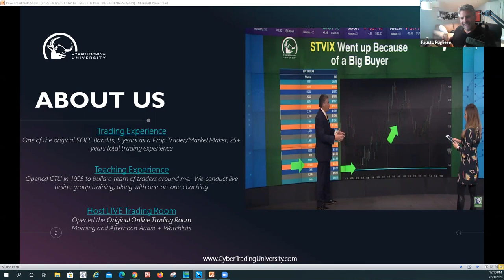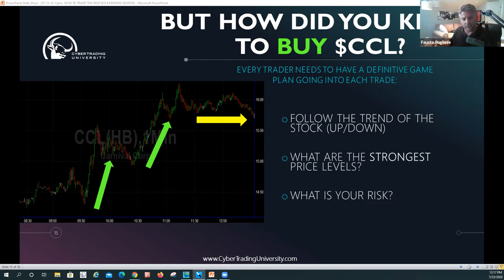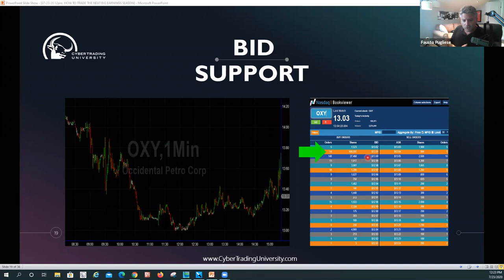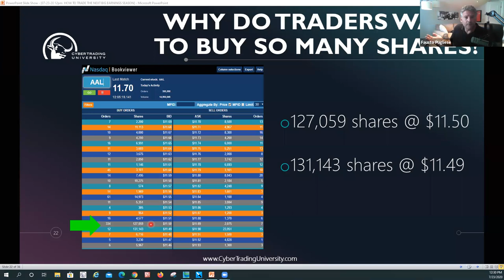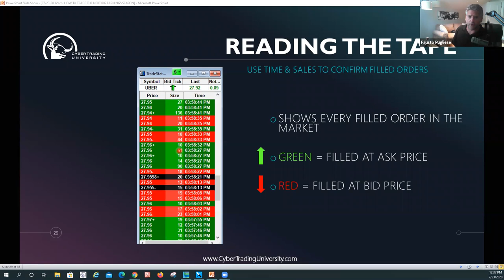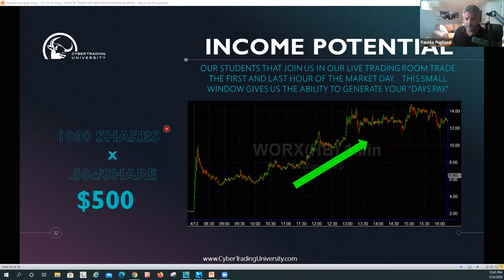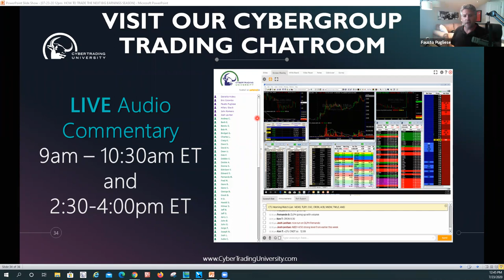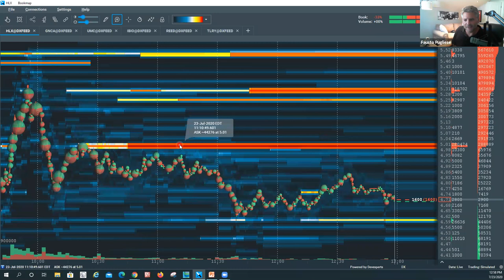How to Trade the Next Earnings Season Strategy